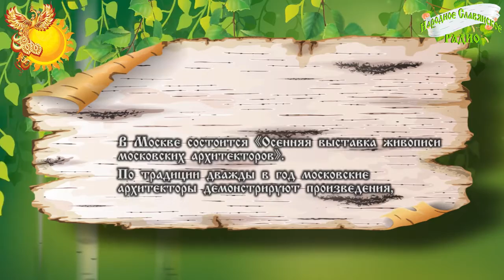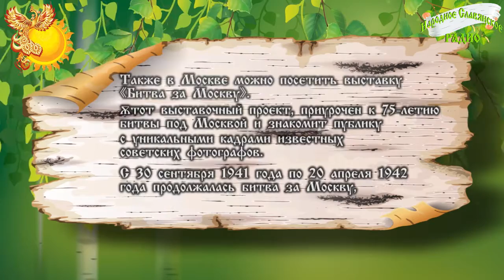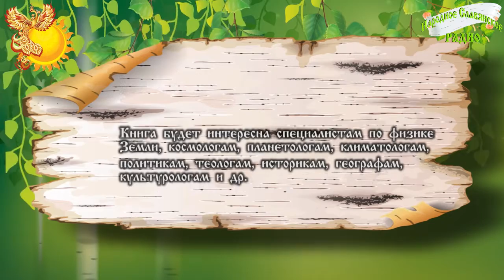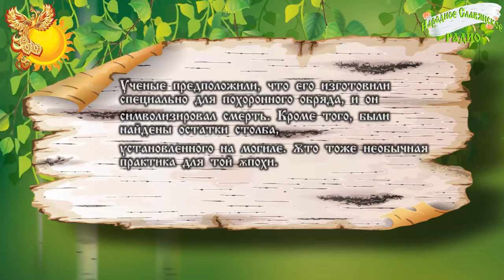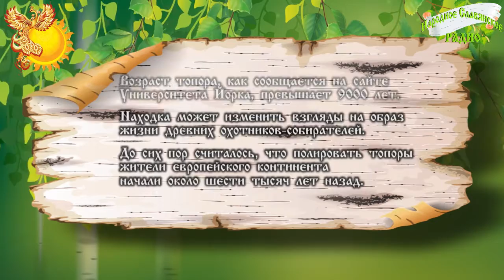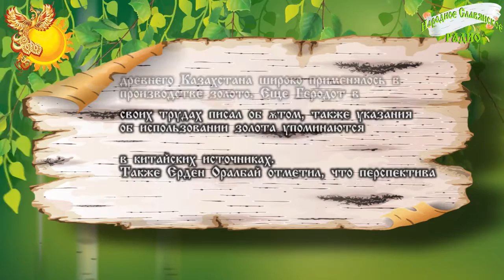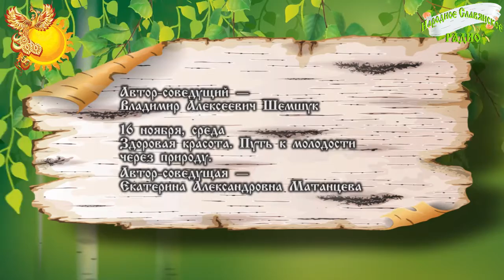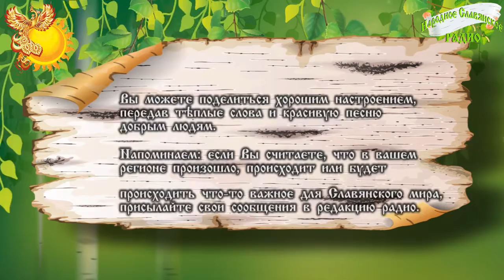Новости Славянского МИРА Выпуск 22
Сегодня в новостях:
В Москве состоится «Осенняя выставка живописи московских архитекторов».
По традиции дважды в год московские архитекторы демонстрируют произведения, созданные, как правило, в свободное от работы время.

Также в Москве можно посетить выставку «Битва за Москву».
Этот выставочный проект, приурочен к 75-летию битвы под Москвой и знакомит публику с уникальными кадрами известных советских фотографов.

В издательстве «Белые Альвы» вышла новая книга Андрея Александровича Тюняева — «Метафизика климата Земли».
В книге автор рассматривает несколько версий формы планеты, представляя доказательства того, что Земля является не сферическим телом.

В Ирландии найден древнейший в мире отполированный топор. Группа археологи под руководством Эйми Литтл обнаружили его в древнем захоронении, на берегу реки Шэннон. Установлено, что церемония погребения прошла между 7530 и 7320 годами до н.э.

В Казахстане в одном из курганов Тарбагатайского археологического ряда обнаружены золотые изделия в виде безрогих оленей, бронзовые наконечники, украшения, бисер и останки древнего человека, который был подготовлен к бальзамированию.

Не забудем о праздниках, вечёрках и других полезных мероприятиях.

В Москве 27 ноября состоится концерт группы АураМира. Где можно будет услышать новые песни, а также полюбившиеся песни-славицы о Любви, Радости , Свете.
Концерт пройдёт в Центре Красоты и Здоровья «Шамбала».

В Москве 19 ноября Музей индустриальной культуры приглашает на праздник «День Кузнеца».
В середине ноября отмечаются Кузьминки — день Кузмы и Демьяна, небесных покровителей кузнечного ремесла.

15 ноября, вторник
Как выжить в глобальных катастрофах на Земле
Автор-соведущий — Владимир Алексеевич Шемшук

16 ноября, среда
Здоровая красота. Путь к молодости через природу.
Автор-соведущая — Екатерина Александровна Матанцева

17 ноября, четверг
Практика активации и синхронизации головного мозга
Автор-соведущий — Владимир Анатольевич Лукашенко

Начало эфиров в 20-00, время московское.

Каждую пятницу в 12-00 часов по московскому времени в эфир выходит «Стол заказов» и повторяется в 3-00 часа в субботу. По Дальневосточному времени (Петропавловск-Камчатский) в 21-00 (пятница) и повтором в 5-00 и 12-00 (суббота).

Вы можете поделиться хорошим настроением, передав тёплые слова и красивую песню добрым людям.